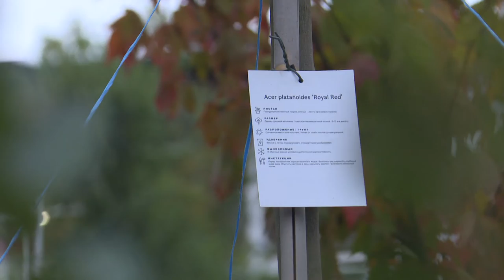Сквер Комсомольцев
Благоустройство сквера Комсомольцев на Пушкинской 63 идет полным ходом. Здесь уже высадили деревья, сделали освещение, в скором времени достроят детскую площадку и установят скамейки. Однако бдительные жители Владивостока обеспокоены технологиями и методами строительства на объекте.  В Союз Независимых медиа обратился житель района. Он указал на склон сквера, который может доставить определенные неудобства жителям города. На место строительства отправилась съемочная группа 8 канала.